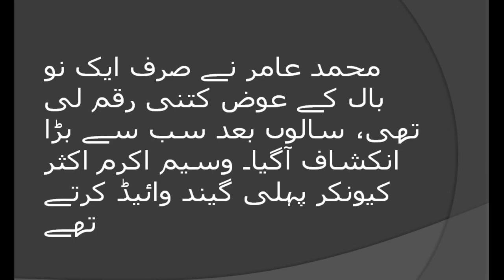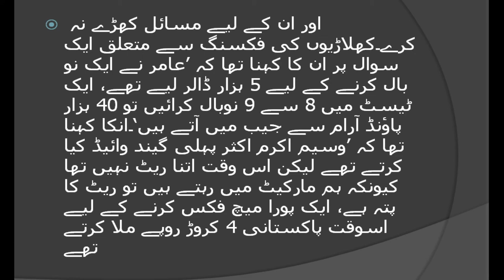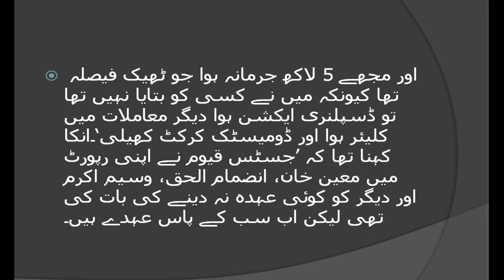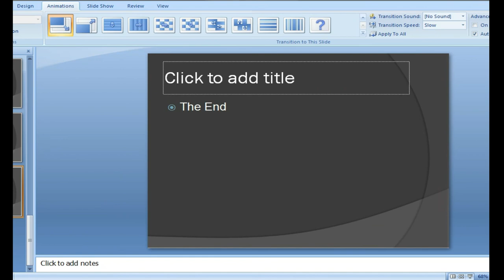mohammad amir fixing match | mohammad amir spot fixing rate | mohammad amir on fixing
Hi-

In this video we will tell you about Muhammad Amir match fixing rate.

Covered topics:
1) Wasim akram fixing
2) Wasim akram fixing scandal
3) Wasim akram match fixing 1999
4) Pakistan match fixing Wasim akram
5) Wasim akram on fixing allegations
6) Wasim akram reaction match fixing
7) Wasim akram match fixing
8) Wasim akram on match fixing
9) Wasim akram match fixing scandal
10) Zulqarnain haider 88
11) Zulqarnain haider interview
12) Zulqarnain haider cricketer
13) Zulqarnain haider batting 88
14) Zulqarnain haider accident
15) Zulqarnain haider ali batting
16) Zulqarnain haider best batting
17) Zulqarnain haider best innings
18) Zulqarnain haider controversy
19) Zulqarnain haider catch
20) Zulqarnain haider match fixing
21) Zulqarnain haider middle finger
22) Mohammad amir fixing
23) Mohammad amir fixing no ball
24) Mohammad amir fixing interview
25) Mohammad amir fixing case
26) Mohammad amir fixing ball
27) Mohammad amir fixing match
28) Mohammad amir match fixing documentary
29) Mohammad amir spot fixing documentary
30) Mohammad amir spot fixing interview
31) Mohammad amir match fixing story in hindi
32) Mohammad amir match fixing no ball
33) Mohammad amir on fixing
34) Mohammad amir spot fixing
35) Mohammad amir spot fixing ball
36) Mohammad amir spot fixing scandal
37) Mohammad amir fixing video
38) Mohammad asif fixing
39) Mohammad asif fixing match
40) Mohammad asif spot fixing
41) Wasim akram fixing
42) Wasim akram fixing scandal
43) Wasim akram match fixing 1999
44) Pakistan match fixing Wasim akram
45) Wasim akram on fixing allegations
46) Wasim akram reaction match fixing
47) Wasim akram match fixing
48) Wasim akram on match fixing
49) Wasim akram match fixing scandal